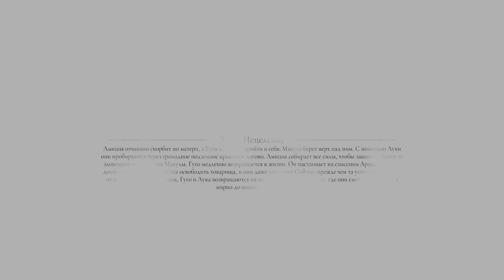A Plague Tale Requiem Глава 14 Исцеление наших ран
Сегодня начнем проходить A Plague Tale Requiem скажу я читал отзывы людей о игре и многие считают эту игру шедевром и одной из лучших этого года, не смотря что она плохо оптимизирована и на многих сильных ПК тормозит, но я буду проходить с консоли и надеюсь проблем никаких не будет.
Лично мое мнение 1я часть Plague Tale была достаточно хороша это конечно была не лучшая игра, но проходить было достаточно весело.